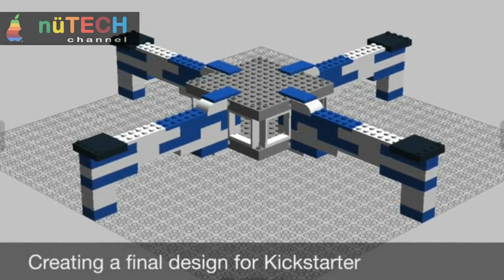DIY Quadcopter Drone from LEGO Bricks Fast agile, carrying GoPro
DIY Drone X frame from LEGO® Bricks. Fast agile, high flying GoPro carrying lightweight drone. A DIY project with fun in mind!

This is when the world's first flyable and fully autonomous quadcopter frame made completely from LEGO® bricks was created by Software Developer and Designer, Ed Scott. Along with his kids, Ed's design took it's flight in December of 2012. The frame was made entirely from LEGO® bricks and glue, nothing more, to make it fly the electronics were off the shelf hobby components. In 2013, Ed made it a fully autonomous robot using the 3DR APM flight controller, Ed was the first to make a truly autonomous quadcopter made from LEGO® bricks. The project was not only beyond fun, it was extremely educational for the kids and the entire family. So now we want everyone to have the opportunity to build their own drone with LEGO® bricks.
Getting a clear vision is the most important thing with any project. We want to make sure each drone kit we send to people and LEGO® clubs are fun and they are as simple and safe as we can make them for people to fly. If all goes well we will be selling these packages on our web site for more people to enjoy.

Features:

1. Make it easy to fly, easy as possible to build and simple to maintain.

2. Lightweight using mostly bricks for construction with the exception of electronics, hardware and motor mounts for safety.

5. Advanced yet easy to use flight controller for stable flights.

6. High quality materials and components and genuine LEGO® bricks.

7. Designed with multiple safety features like return to land option can be added, softest props possible but still able to lift a larger load like a GoPro 3.

Welcome to nũTECH ! The leading consumer tech lifestyle channel and the ultimate YouTube destination for the latest tech news!

Weekly New Videos !!

Copyrighted work by nuTECH channel

Registration date: December 30, 2014
Copyright number: HIGT-YNGT-6EFR-EUBG
Fingerprint: 962d34286cd985c591fd455c373d49c9a5ac5123ee8ed20a4257bd57726a526f
Title:  DIY Quadcopter Drone from LEGO Bricks Fast agile, carrying GoPro
Description:  DIY Quadcopter Drone from LEGO Bricks Fast agile, carrying GoPro video review
Category:  Video